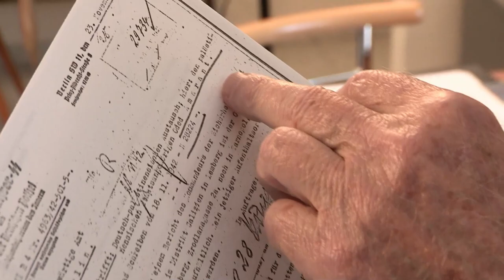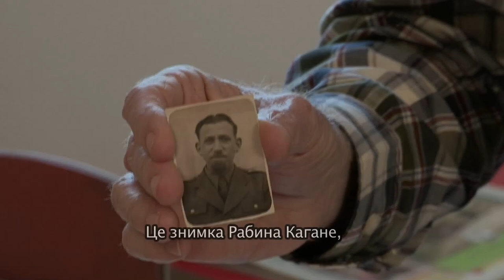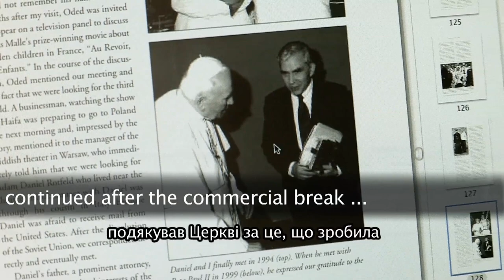Kontakt TV: June 8, 2013 (#2141, Part 3) - Film Honouring Andrey Sheptytsky, Part 1